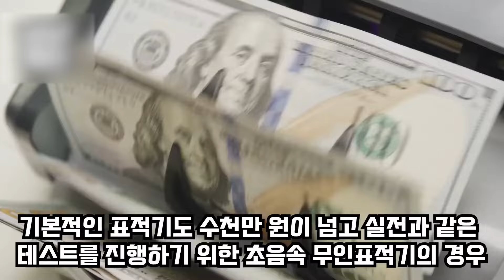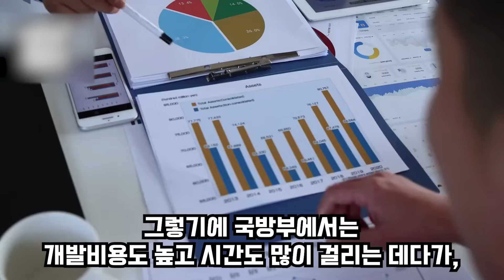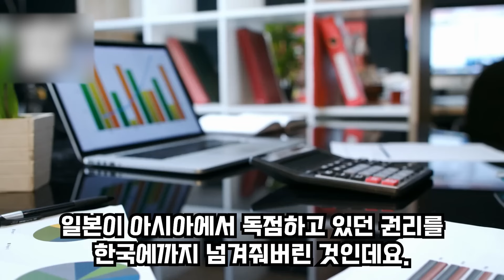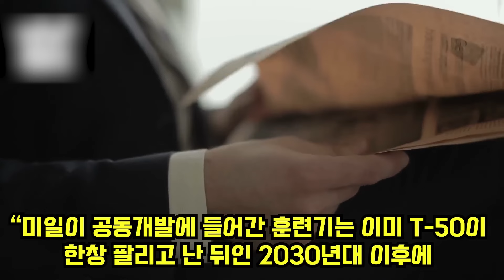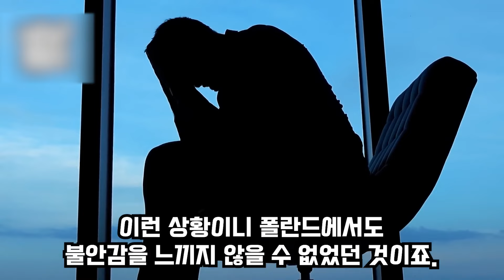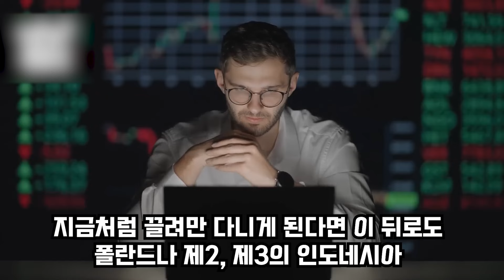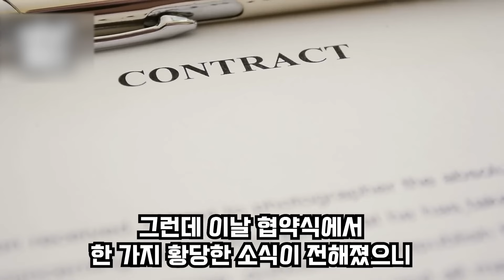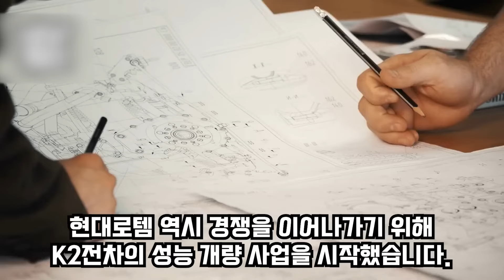1m 빗나간 미사일에 웃고 있던 中日 알고보니 KF-21이 일부러 빗맞혀 빗맞힌 미사일에 숨겨진 韓 기술력